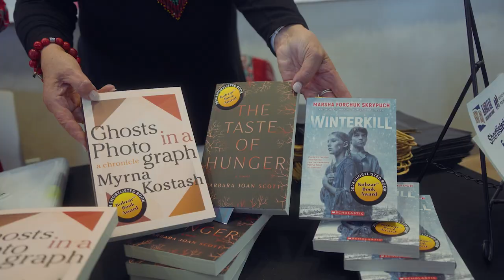10th KOBZAR Book Award Presentation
Celebrating Canadian storytellers

The 10th KOBZAR Book Award Presentation held on March 21 at the Canadian Museum for Human Rights was a great success! Guests had the opportunity to meet the authors of six shortlisted books that celebrate the Ukrainian Canadian identity.

Guests posthumously honored the creative legacies of two past recipients of the KOBZAR Book Award with local ties: theatre producer and director Andrey Tarasiuk and composer, writer, theatre and film producer Danny Schur.

The Shevchenko Foundation extends warmest thanks to all of our guests, Event Committee, adjudicators, creatives, volunteers, and donors for supporting this book award that acknowledges and shares the wonderful contributions of Ukrainians to the great Canadian mosaic.

A special thanks to our MC, award-winning journalist Terry MacLeod, Sarah DeLaronde for her beautiful performance of the Honor Song, and special guests, Hon. Glen Simard, Minister of Sport, Culture, Heritage, and Tourism, and Hon. Raynell Andreychuk.

And our biggest thank you to the authors for adding yet more chapters to the great Ukrainian Canadian story!

Looking forward with anticipation to the submissions for 2026 from our talented writers!